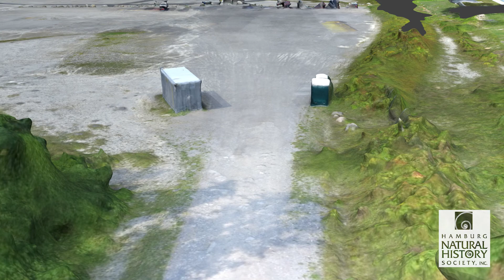Penn Dixie Flythrough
Made using a DJI Phantom 3 Professional, 3500 photos, a dual CPU server, Agisoft Photoscan (scene reconstruction) and Blender (flythrough animation)